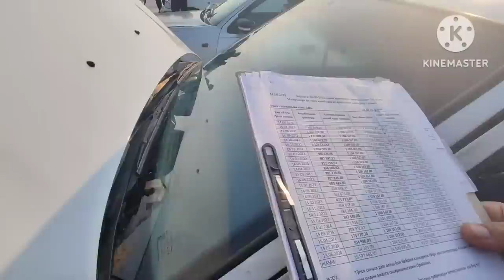24-ЯНВАР НЕКСИЯ 1 НЕКСИЯ 2 ЛАСЕТИ НАРХАЛАРИ МАМА ДИЯПТИ andijon moshina bozori 2023